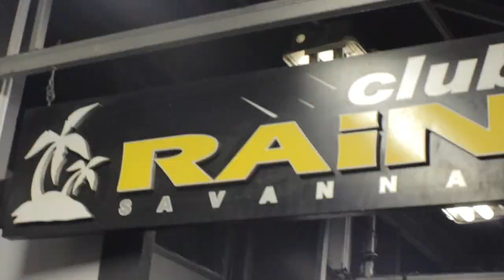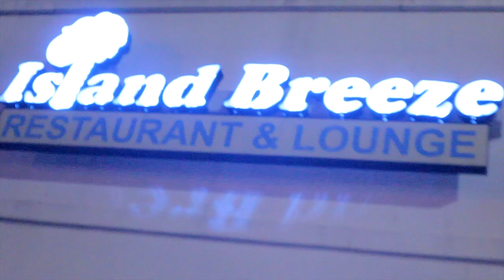America Crying Tour, i912radio, Durt Road Camp,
Global91.2 Radio presents
Durt Road Camp's The America Crying Tour